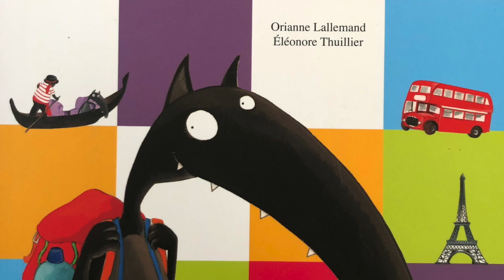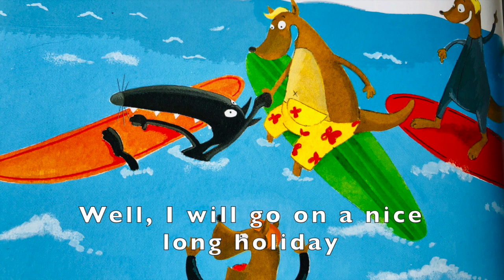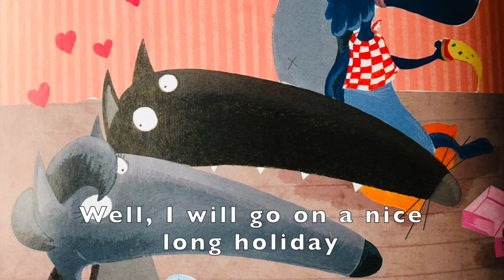The Wolf who wanted to travel the world - Action song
Song about the book by Orianne Lallemand , Illustrated by  Eleonore Thuillier. Sung by Leon Scherphof, Edited by Yvonne Scherphof